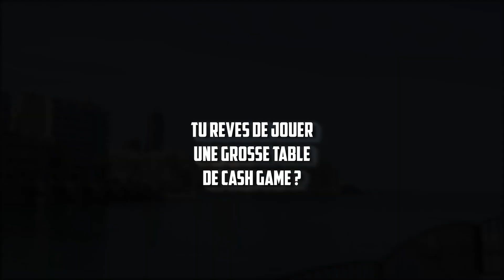"J'AIME BIEN !" | IVAN ALL IN 58400€ FACE A LEON - @YoH ViraL's Game